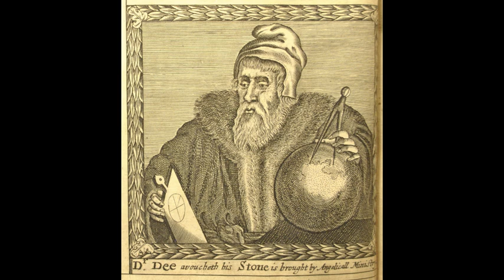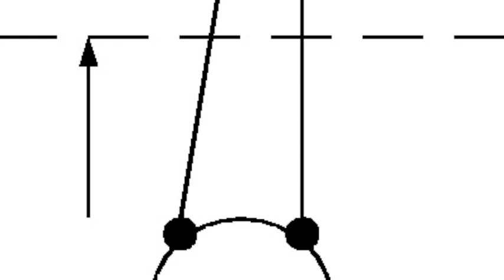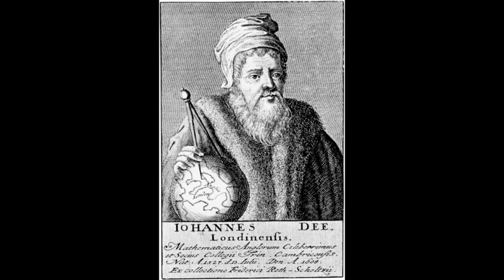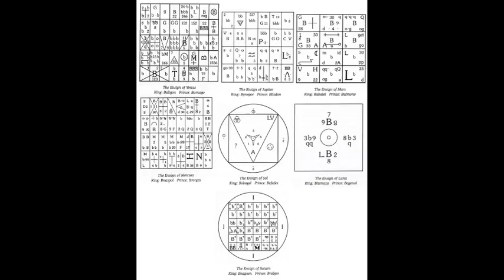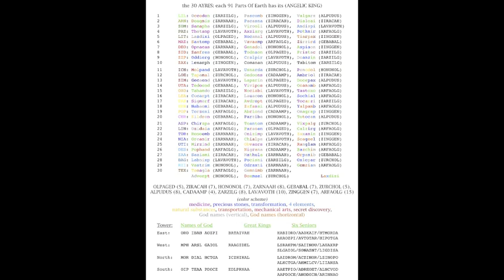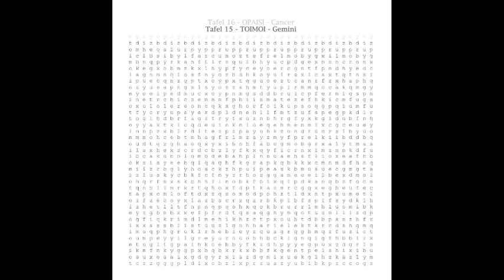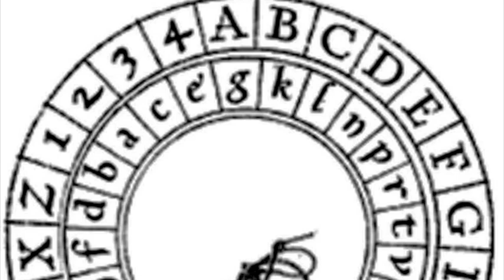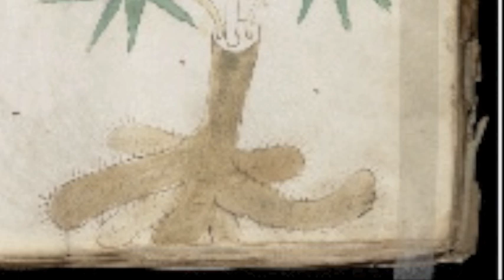Enochian Anomalies 2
part 2. John Dee, 007 OHMSS
2A. The Smoking Mirror = 00:13
2B. Prince Madoc & The Montauks = 03:05
2C. Dr. Dee's Double-Vision = 07:40
2D. Enochian Magick = 13:45
2E. Dee's Library = 23:00
2E1. Soyga = 24:00
2E2. Trithemius = 27:48
2E3. Voynich = 34:02